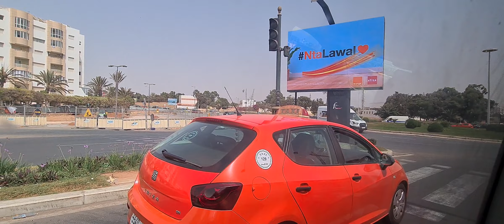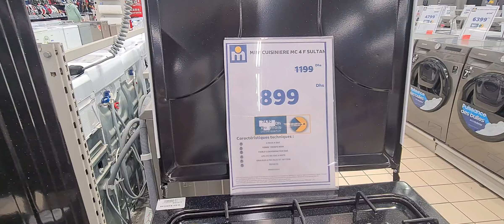Marjane market Morocco agadir